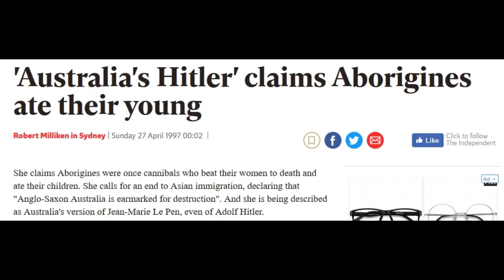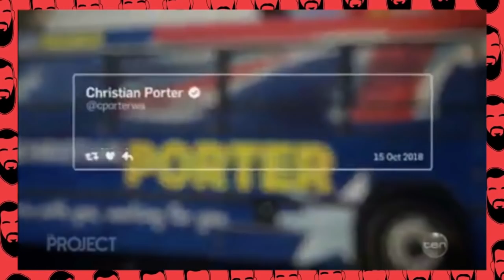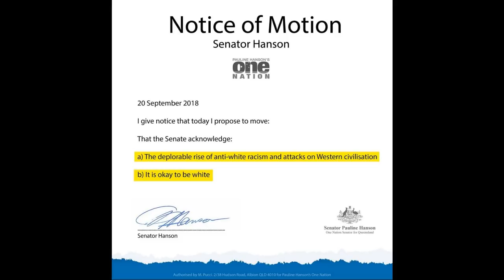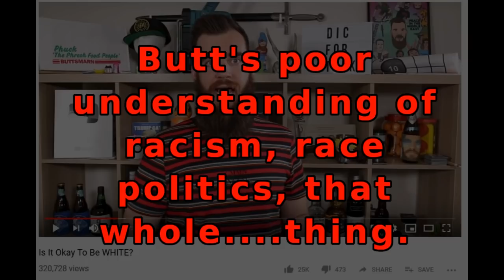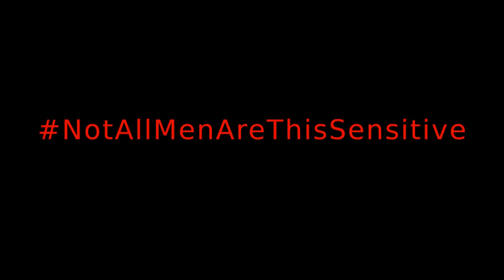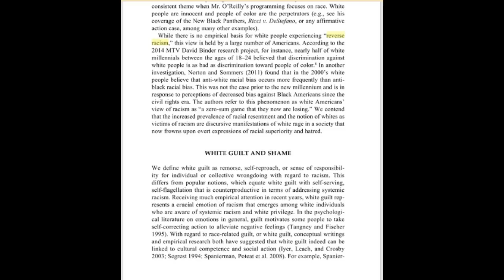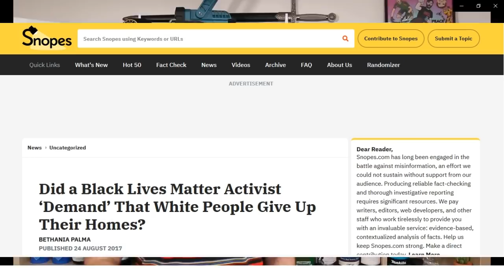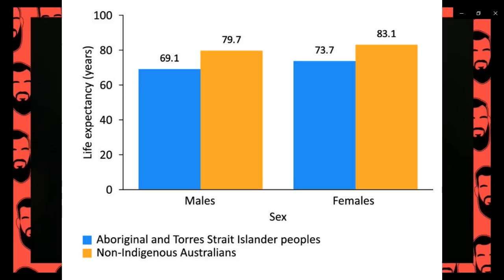"is it ok to be white?" by Buttsy, A response.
Isaac has some feelings.

Sources:

meme linked to duke and neo nazis

info on pauline hanson

The different ways in which racism may manifest itself (as interpersonal violence, institutional discrimination, or socioeconomic disadvantage) all have independent detrimental effects on health, regardless of the health indicator used.

loads of stats on indigenous health beaing affected by experiencing racism which goes on to development of anxiety and depression.

According to Kivel, charges of reverse racism are "usually a white strategy to deny white racism and to counterattack attempts to promote racial justice".[19]

No empircal basis for racial descrimintion against whites

Studies revealed no victimisation from white racism

Ansell, Amy Elizabeth (2013). Race and Ethnicity: The Key Concepts. Routledge. pp. 135–6. ISBN 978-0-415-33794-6.

indigenous life expectancy